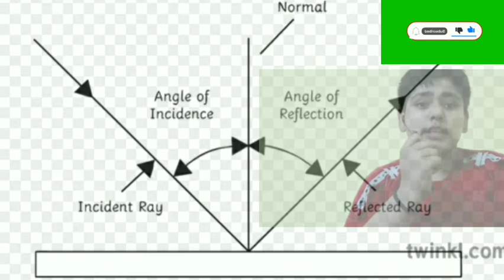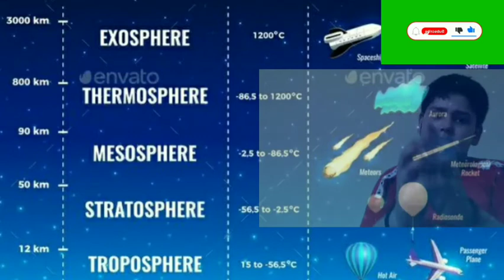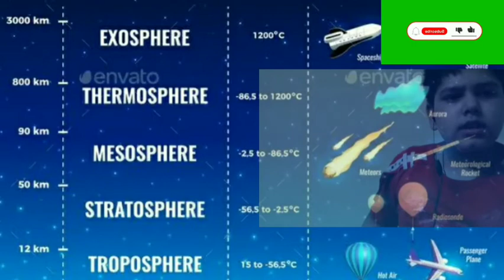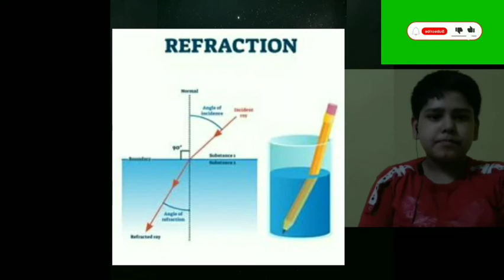Aakhir Tare Timtimate Kyu Hai? Suraj Kyun Nhi timtimata?????| By Shreyash Kumar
Have you seen the stars twinkling what is the reason behind this , if stars twinkle then our sun is also a star why does not it twinkle
see full video to find out